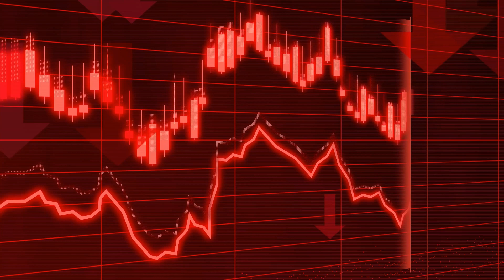18 MINUTES AGO!!!President Erdoğan may meet with Putin in Astana this week.